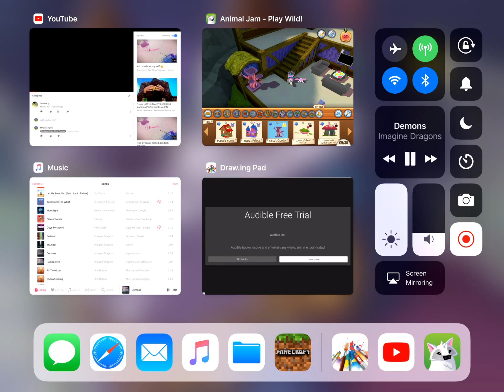My new den 🐰